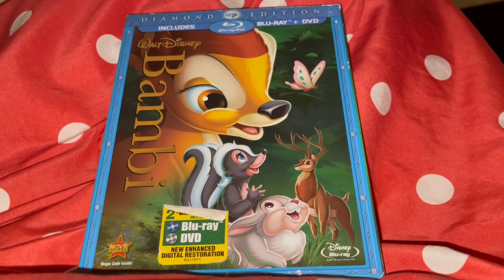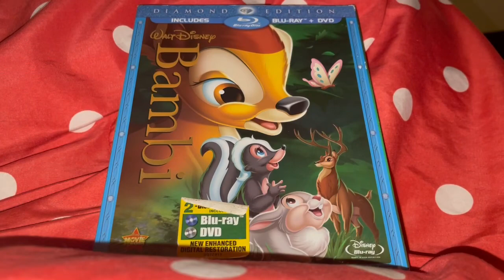Bambi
Love this movie